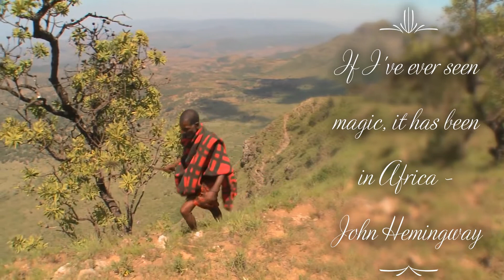A Walk In Wild Africa - a short visit to the Maasai people & some of the animals in East Africa.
TO MY "Ian G Music & Media" YOUTUBE
CHANNEL.

A short video from Ian G Music & Media set mainly ( but not exclusively ) in the Maasai areas of East Africa.